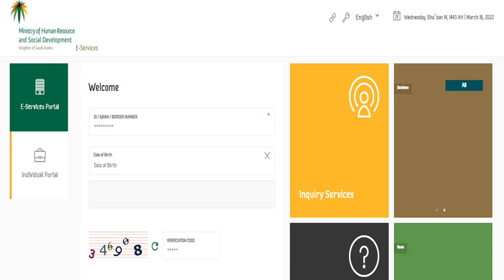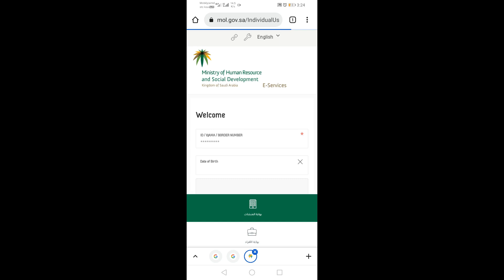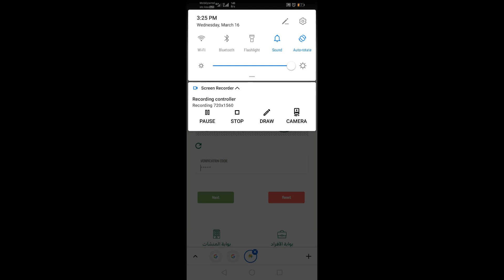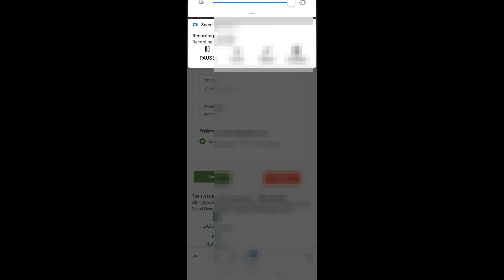Iqama bana ya nhi kaise check kare | How to check iqama issue or not